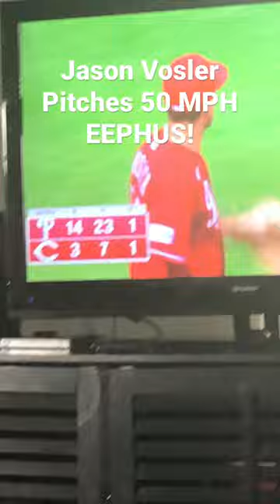Jason Vosler Pitches A 50 MPH EEPHUS PITCH! mlb mlbbshorts Position player pitching